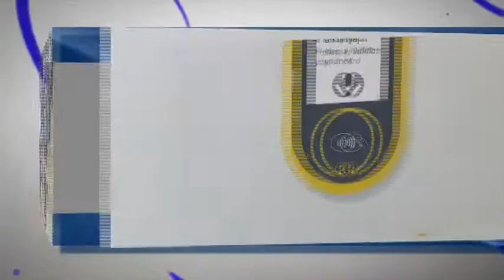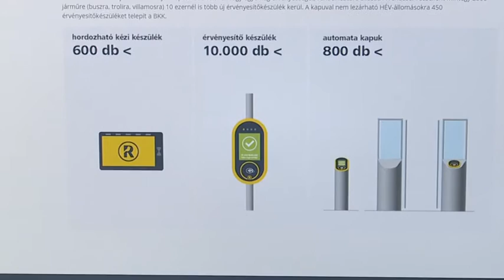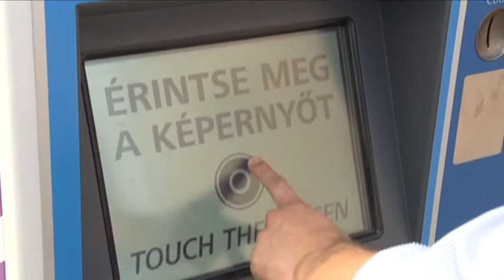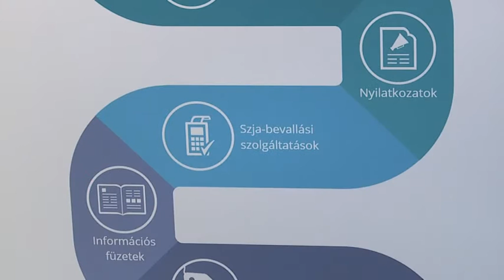Budai Híradó - 2016. február 22.